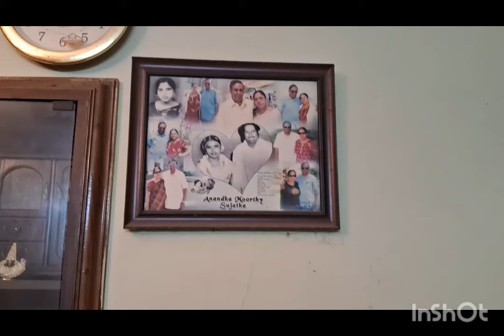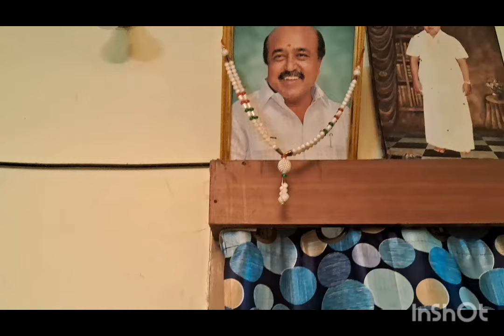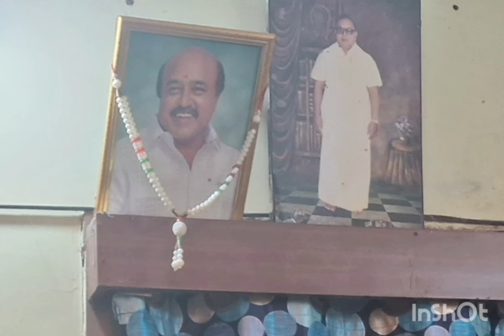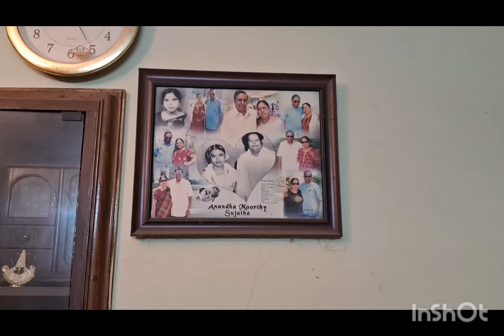கீதாலயா சிஷ்யை நாகரத்தினம் A.G.S.Rambabu சகோதரி விவரிக்கிறார்@juttysunsnewschannel